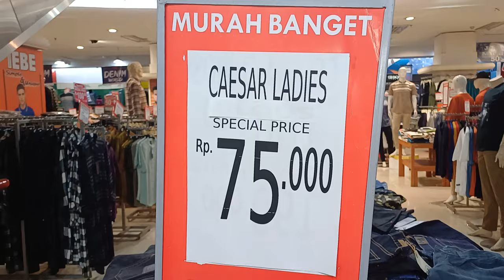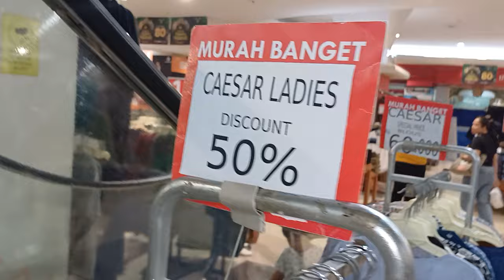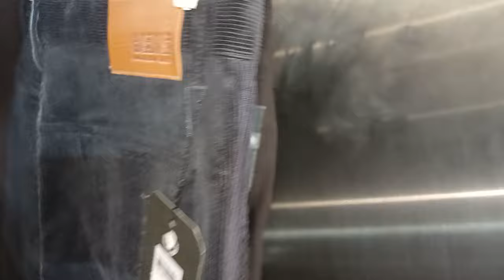OBRAL❗️ CELANA JEANS BRANDED❗️ 75 RIBU DIRAMAYANA TAMINI